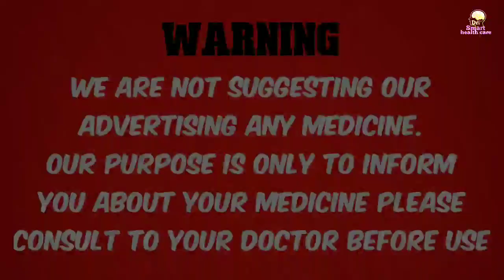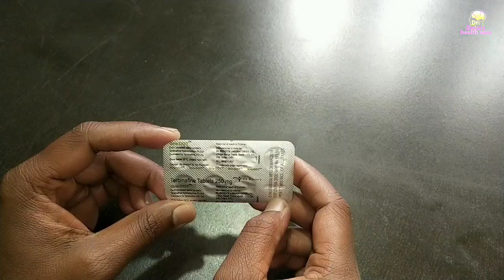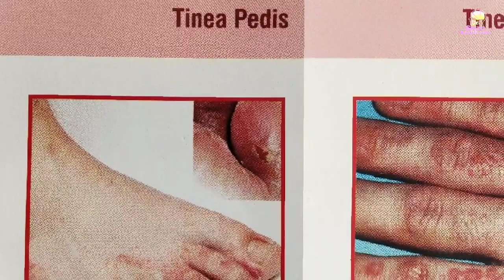GRID-ODT Table, Tinea, Fungal infection ke liye.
iss video mein gris odt tablet ke baare mein Jaankari Di Gayi Hai is tablet ka use Karke aap fungal infection tinia even skin infection ki problem ko door kar sakte hain.